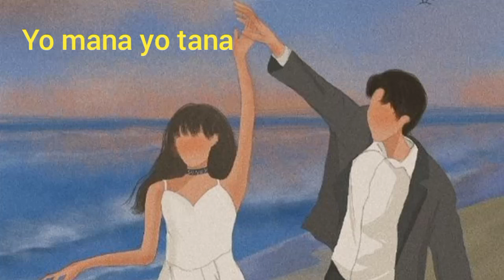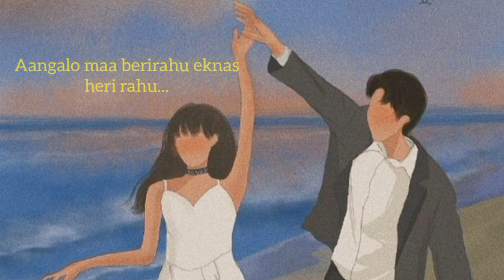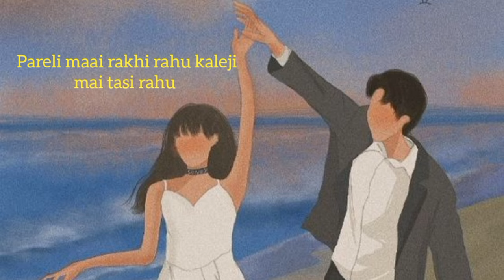Yo mana yo tana - Yogesh Siwakoti (Lyrics)